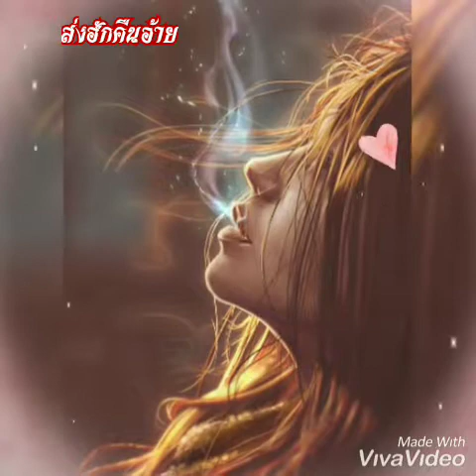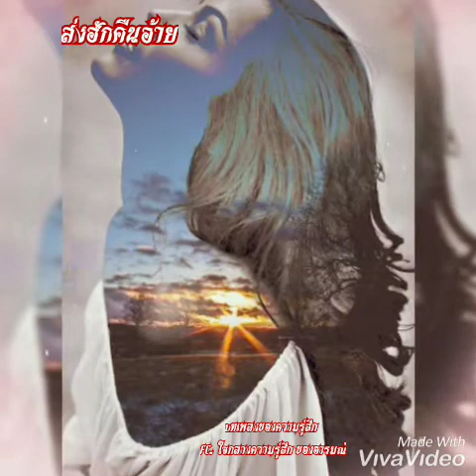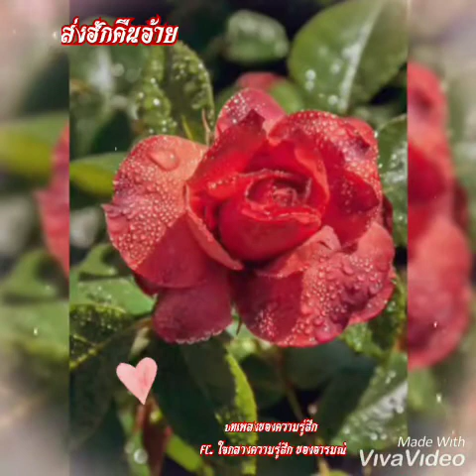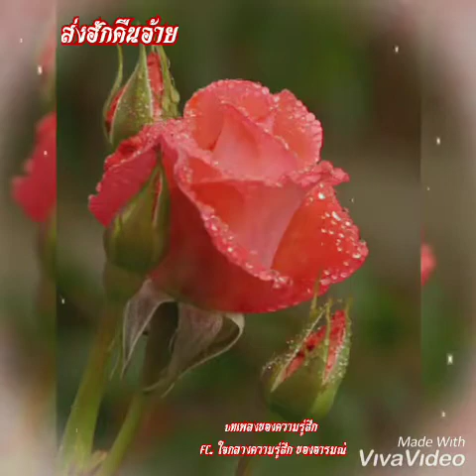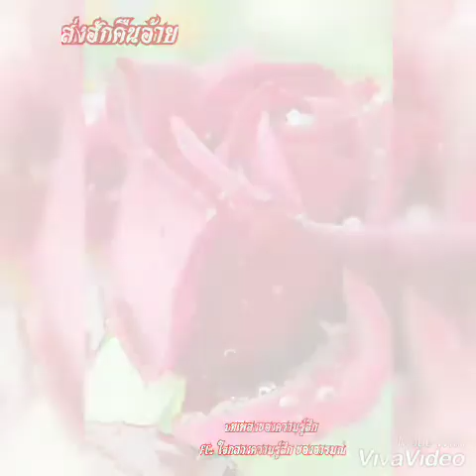ส่งฮักคืนอ้าย